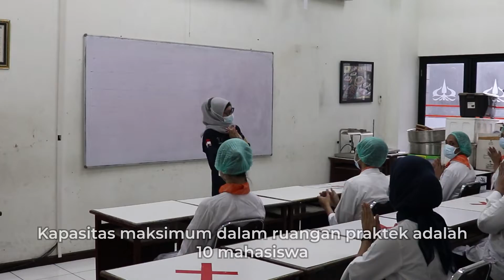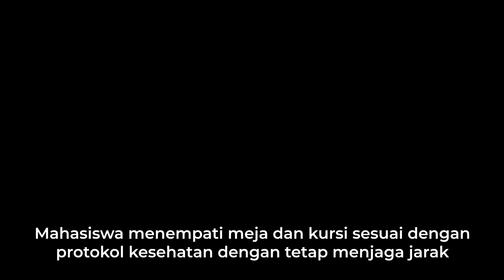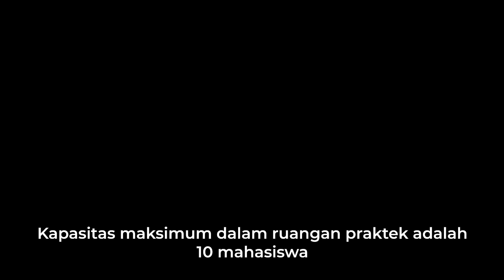New Protocol Food & Beverage Practical Classes - Trisakti School of Tourism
Dalam video ini berisi teknis pelaksanaan perkuliahan praktek mata kuliah Pengolahan Makanan (Kitchen), Pengolahan Roti dan Kue (Pastry) dan Operasional Restoran (F&B Service) sesuai dengan tatanan kehidupan baru pada masa pandemi agar mahasiswa tetap dapat mengalami perkuliahan praktek secara nyata dan tetap sesuai protokol kesehatan.

Reach Your Dream with The Best Private Tourism School in Indonesia.